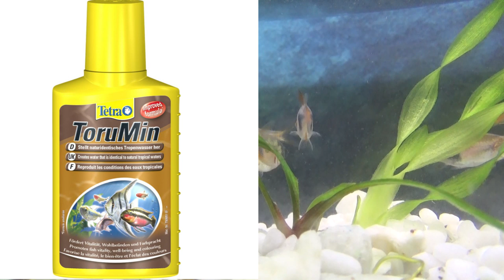Расбора клинопятнистая (Trigonostigma heteromorpha)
Спасибо за поддержку канала
webmoney
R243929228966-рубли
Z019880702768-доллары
Номер карты СБЕРБАНК
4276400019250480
Жду Вас в Instagram